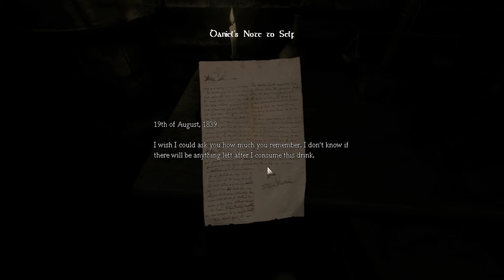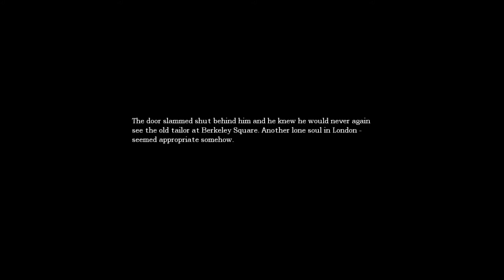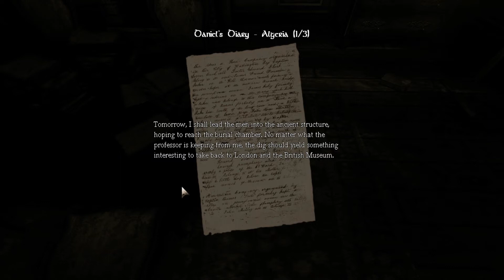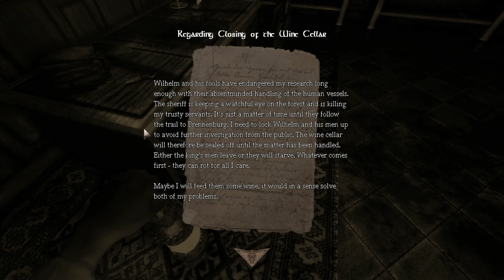Let's Play Amnesia Part 1: Elephants Giving Birth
We awaken in a castle partially destroyed by natural disaster, as we try and remember who we are and what it is we are supposed to do...a shadow stalks us, our every move watched by this, creature. We can't fight back so we must use our wits to out smart and outrun this terrible threat as we make our dark descent...Make sure to like and favorite if you enjoyed, subscribe to become a Deathman today, and I will see you guys next time!